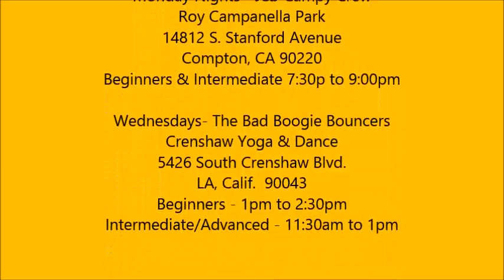J&J Something About You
Dance "J&J Something About You" created by J&J, music Something About You by Michon Young.  We do not claim any material to be our own. This video is for promoting exercise health and wellness benefits only purposes only.